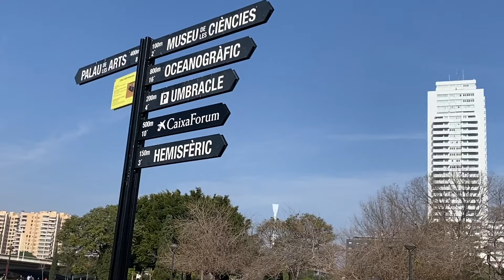Hiszpania w styczniu - Walencja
Tym razem odwiedziliśmy Walencję - naszym zdaniem jest to jedno z piękniejszych hiszpańskich miast. Szczególnie polecamy Rynek Centralny (polecamy świeże ostrygi i jeżowce), katedrę ze Świętym Graalem, Giełdę jedwabiu, dworzec kolejowy i ratusz.